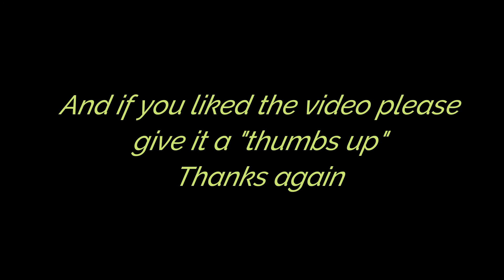Bruno is at Pawtown!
Bruno had a great time at Pawtown